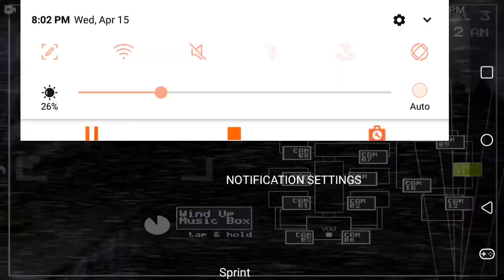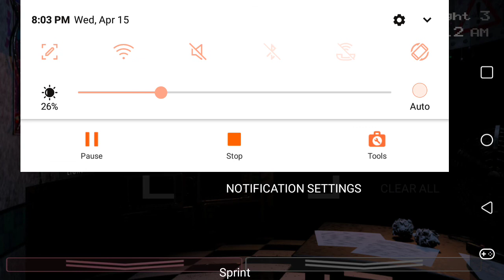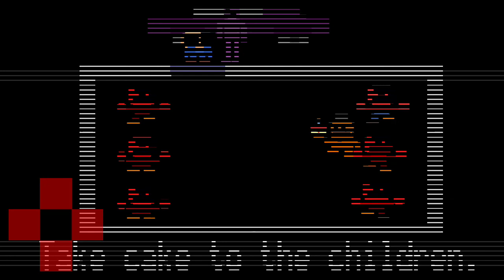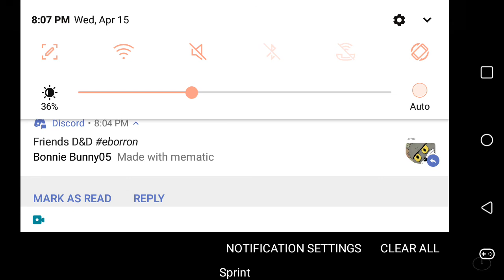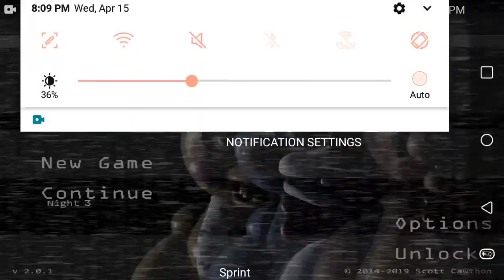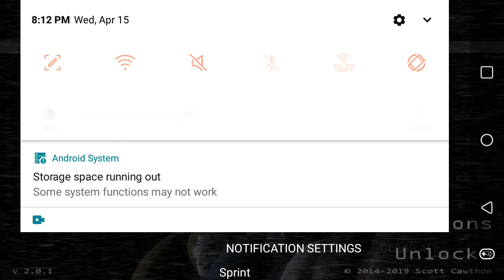FNaF 2: part 5 of Night 3